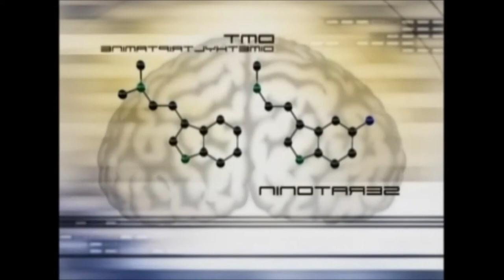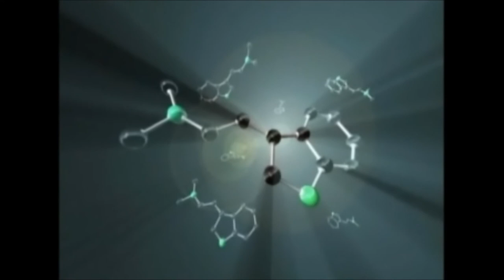DMT, Mystical States & The Pineal Gland Dr Rick Strassman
DMT & The Pineal Gland Dr Rick Strassman.

N,N-Dimethyltryptamine (DMT or N,N-DMT) is a psychedelic compound of the tryptamine family. It is a structural analog of serotonin and melatonin and a functional analog of other psychedelic tryptamines such as 4-AcO-DMT, 5-MeO-DMT, 5-HO-DMT, psilocybin (4-PO-DMT), and psilocin (4-HO-DMT).

It is consumed by indigenous Amazonian Amerindian cultures through the consumption of ayahuasca for divinatory and healing purposes.

DMT is produced in many species of plants often in conjunction with its close chemical relatives 5-MeO-DMT and bufotenin (5-OH-DMT).DMT-containing plants are commonly used in South American shamanic practices. It is usually one of the main active constituents of the drink ayahuasca, however, ayahuasca is sometimes brewed with plants that do not produce DMT.  Psilocin, an active chemical in many psychedelic mushrooms, is structurally similar to DMT.

DMT can produce powerful psychedelic experiences including intense visuals, euphoria and hallucinations. DMT is generally not active orally unless it is combined with a monoamine oxidase inhibitor (MAOI) such as a reversible inhibitor of monoamine oxidase A, for example, harmaline. Without an MAOI, the body quickly metabolizes orally administered DMT, and it therefore has no hallucinogenic effect unless the dose exceeds monoamine oxidase's metabolic capacity. Other means of ingestion such as vaporizing, injecting, or insufflating the drug can produce powerful hallucinations for a short time (usually less than half an hour), as the DMT reaches the brain before it can be metabolized by the body's natural monoamine oxidase. Taking a MAOI prior to vaporizing or injecting DMT prolongs and potentiates the effects.

Clip taken from an old documentary.